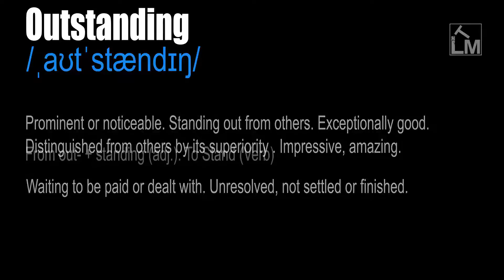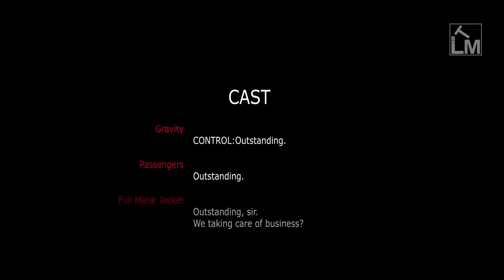Outstanding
/ˌaʊtˈstændɪŋ/

Prominent or noticeable. Standing out from others. Exceptionally good. Distinguished from others by its superiority . Impressive, amazing. Waiting to be paid or dealt with. Unresolved, not settled or finished.
From out- + standing (adj.). To Stand (Verb) : From Old English standan 'occupy a place, stand firm, stay, continue, be valid, be, exist, oppose, consist, amount to' and from Proto-Germanic *standanan and also from PIE root *sta- 'to stand, make or be firm'.